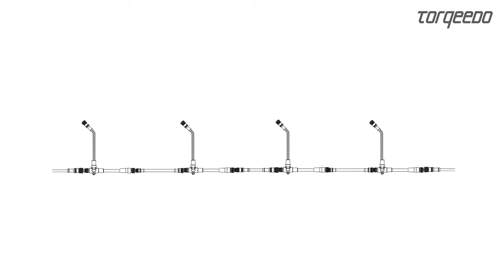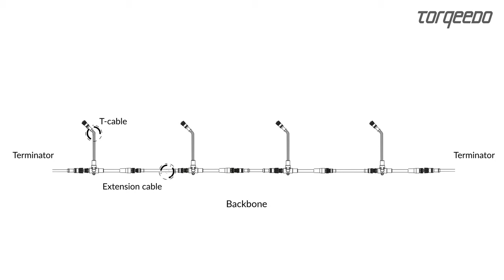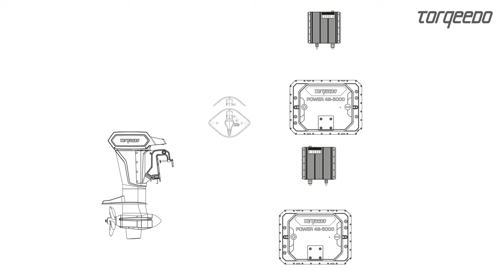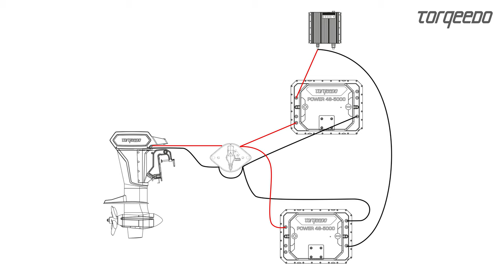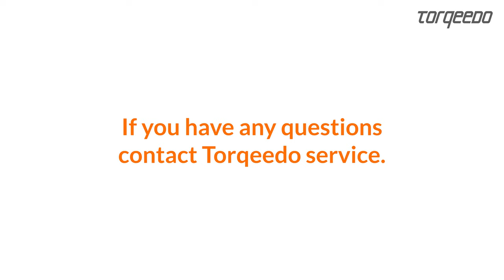Learn how to install a Cruise 12 TorqLink system in your boat properly